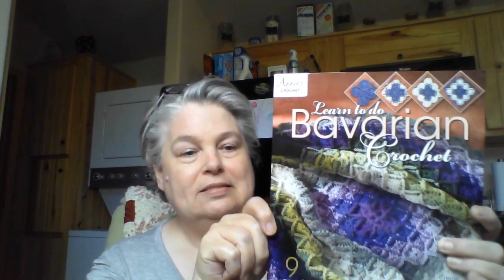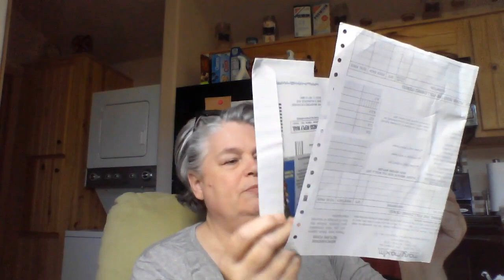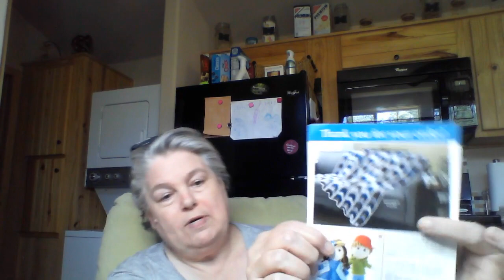Mary Maxim update, Fairy update, and finished object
Tammy Slay
C/O D. Gresham